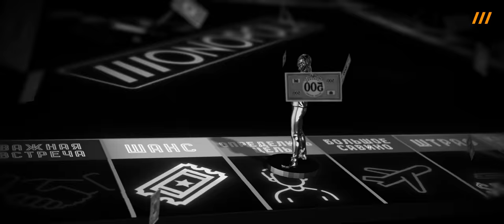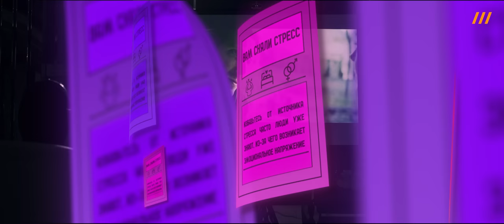Как живёт Глава Даркнета. Как стать умным - Метод Мориарти.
Если канал заблокирован, но вы хотите посмотреть другие мои ролики, просто смените страну в настройках YouTube

Что отличает человека от животного? Позволяет контролировать свою жизнь и окружающих? Покоряет космос и исследует океанические глубины? - Интеллект.
Как стать умным, как Мориарти? Воспитать в себе дисциплину и силу духа, научиться осуществлять все свои планы. Все это узнаете в видео.

Дисклеймер: Автор не пропагандирует употребление веществ. Наркотики - зло.

0:00 Вступление.
1:34 - Области Тьмы: разбор поведения.
4:06 - Что движет успешными людьми?
5:05 - Любовь и мотивация.
6:30 - Порядок в доме - порядок в голове.
8:55 - Изучение новых языков.
11:30 - Как окружение влияет на личность
14:30 - Риски в бизнесе.
15:20 - Финансовые ловушки.
16:40 - Маркетинг.
17:30 - Дыхательные практики
19:30 - Заключение.